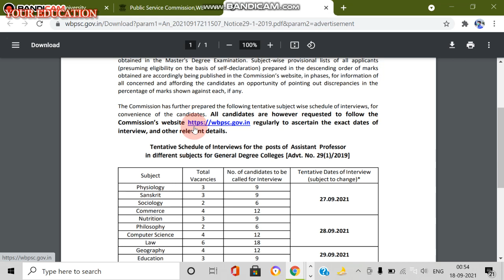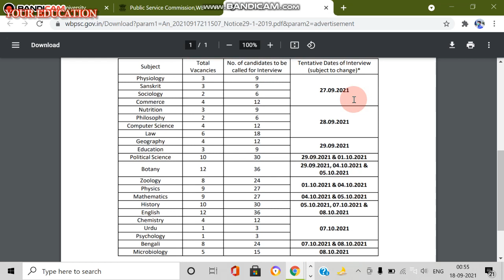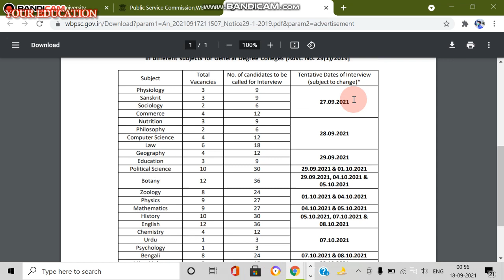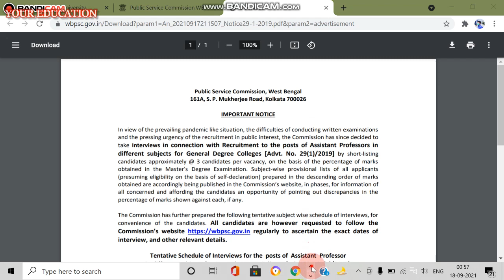RECRUITMENT TO THE POSTS OF ASSISTANT_PROFESSORS IN DIFFERENT SUBJECTS FOR GENERAL DEGREE COLLEGES.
MPORTANT NOTICE REGARDING INTERVIEWS IN CONNECTION WITH RECRUITMENT TO THE POSTS OF ASSISTANT PROFESSORS IN DIFFERENT SUBJECTS FOR GENERAL DEGREE COLLEGES

In view of the prevailing pandemic like situation, the difficulties of conducting written examinations
and the pressing urgency of the recruitment in public interest, the Commission has since decided to
take Interviews in connection with Recruitment to the posts of Assistant Professors in
different subjects for General Degree Colleges [Advt. No. 29(1)/2019] by short-listing
candidates approximately @ 3 candidates per vacancy, on the basis of the percentage of marks
obtained in the Master's Degree Examination. Subject-wise provisional lists of all applicants
(presuming eligibility on the basis of self-declaration) prepared in the descending order of marks
obtained are accordingly being published in the Commission’s website, in phases, for information of
all concerned and affording the candidates an opportunity of pointing out discrepancies in the
percentage of marks shown against each, if any.
The Commission has further prepared the following tentative subject wise schedule of interviews, for
convenience of the candidates. All candidates are however requested to follow the
regularly to ascertain the exact dates of
interview, and other relevant details.
Tentative Schedule of Interviews for the posts of Assistant Professor
in different subjects for General Degree Colleges [Advt. No. 29(1)/2019]
Subject Total
Vacancies
No. of candidates to be
called for Interview
Tentative Dates of Interview
(subject to change)*
Physiology 3 9
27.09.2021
Sanskrit 3 9
Sociology 2 6
Commerce 4 12
Nutrition 3 9
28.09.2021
Philosophy 2 6
Computer Science 4 12
Law 6 18
Geography 4 12
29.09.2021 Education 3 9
Political Science 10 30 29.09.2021 & 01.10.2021
Botany 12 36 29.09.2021, 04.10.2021 &
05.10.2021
Zoology 8 24
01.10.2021 & 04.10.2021 Physics 9 27
Mathematics 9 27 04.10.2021 & 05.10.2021
History 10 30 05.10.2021, 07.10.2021 &
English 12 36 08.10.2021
Chemistry 4 12
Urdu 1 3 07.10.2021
Psychology 1 3
Bengali 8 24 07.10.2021 & 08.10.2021
Microbiology 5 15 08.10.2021In view of the prevailing pandemic like situation, the difficulties of conducting written examinations
Subject Total
Vacancies
called for Interview
(subject to change)*
Physiology 3 9
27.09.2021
Sanskrit 3 9
Sociology 2 6
Commerce 4 12
Nutrition 3 9
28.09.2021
Philosophy 2 6
Law 6 18
Geography 4 12
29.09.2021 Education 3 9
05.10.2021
Zoology 8 24
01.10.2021 & 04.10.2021 Physics 9 27
Chemistry 4 12
Psychology 1 3
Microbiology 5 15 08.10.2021